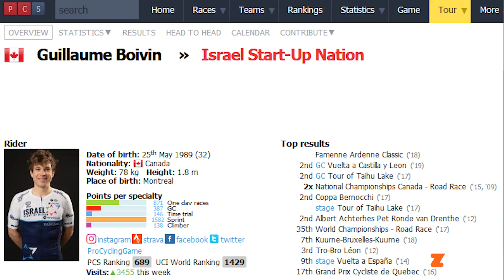North American Tour de France Contingent: A Force To Be Reckoned With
presented by @Zwift
Michael and Gregor talk about the US and Canadian riders lining up in Brest for the start of the 2021 Tour de France, including Mike Woods, Sepp Kuss, Sean Bennett, Neilson Powless, Hugo Houle, Brandon McNulty, and Guillaume Boivin.